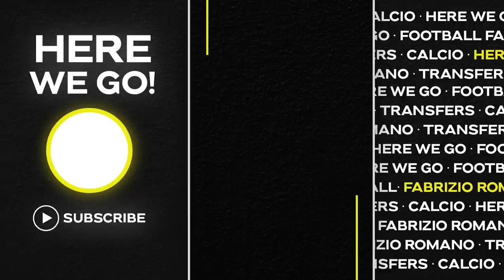🚨 FIVE PLAYERS READY TO MOVE IN JANUARY — TOP CLUBS ALREADY AWARE